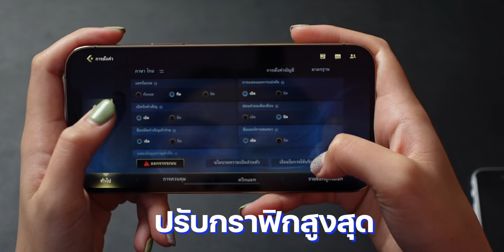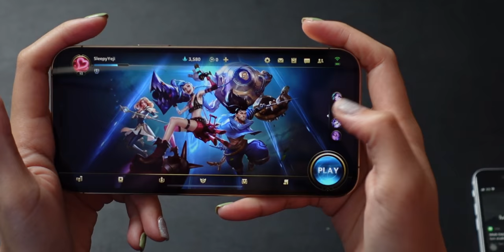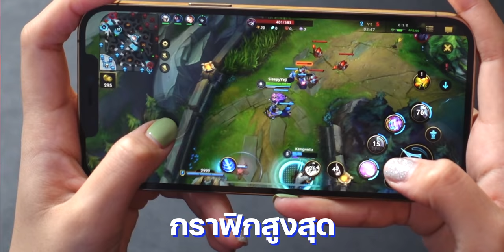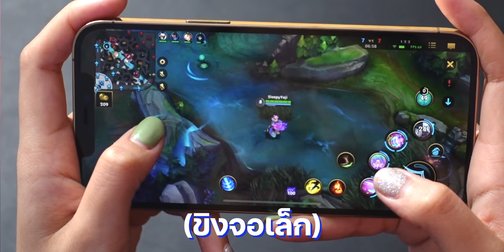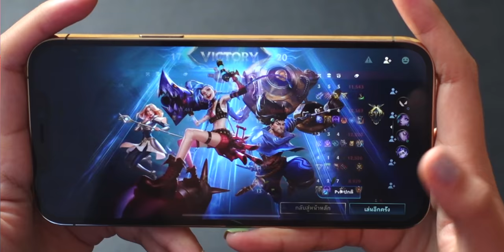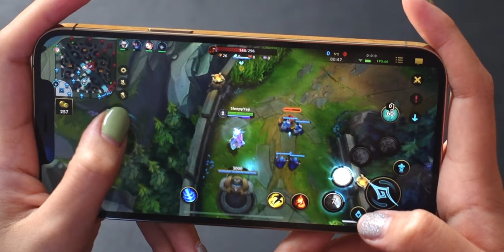เล่น LOL Wild Rift บน iPhone 12 Pro Max ปรับสุด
LOL Wild Rift เป็นเกมที่ Apple ใช้ประกอบการเปิดตัว iPhone 12, iPhone 12 Pro เพื่อแสดงประสิทธิภาพของจอ Super Retina XDR, ชิป A14 Bionic

คลิปนี้เราได้นำ iPhone 12 Pro Max มาเล่น Wild Rift แบบจัดเต็มตั้งค่ากราฟิกสูงสุด Ultra High Definition, 60 FPS ลื่นไหม เครื่องร้อนไหม แบตหมดเร็วหรือไม่ ไปชมกันได้เลย